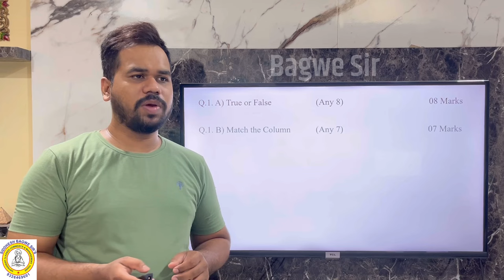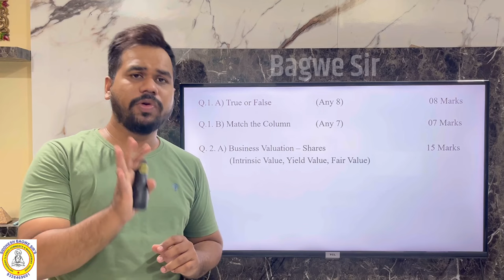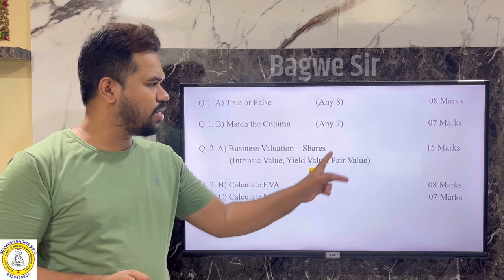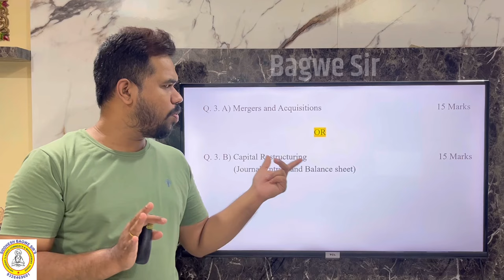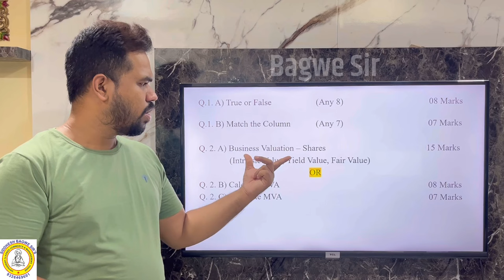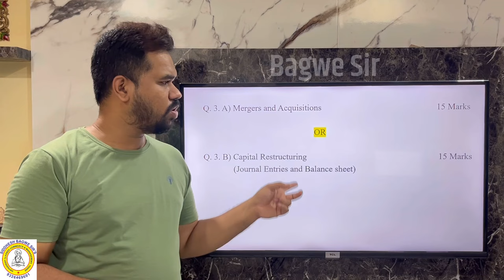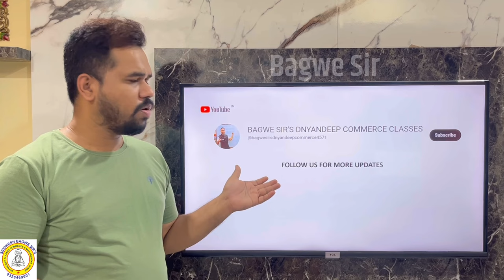TYBAF Financial Management Sem 6 - Question Paper 2023 Analysis